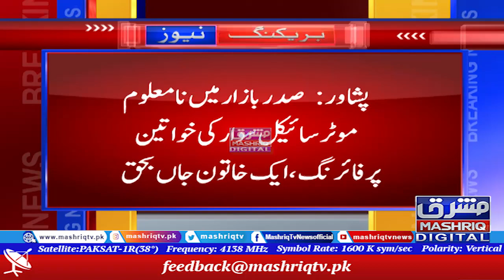پشاور: صدر بازار میں نامعلوم افراد کا خواتین پر فائرنگ، ایک جاں بحق